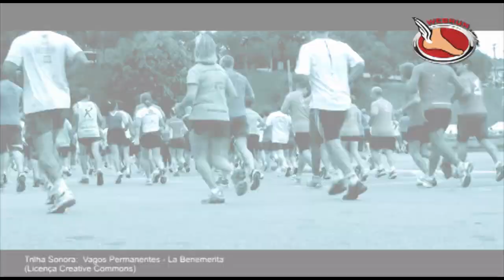Alimentação diária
A nutricionista Bruna Iasi passa valiosas dicas sobre como aliar a rotina do dia a dia com uma boa alimentação e exercícios físicos.